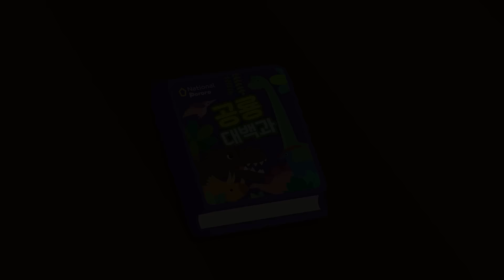뽀로로 공룡동화 | 9화 뾰족 엄지 이구아노돈 | 용감한 아기 이구아노돈! 엄마를 구해줘 | 다이노 뽀로로 | 뽀로로이야기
꼬마 이구아노돈은 자신의 뾰족한 엄지발톱으로 무서운 공룡들도 무찌를 수 있다고 자신만만해하지만, 엄마 이구아노돈은 그런 아들이 걱정이에요. 그러던 어느 날 엄마 이구아노돈이 무서운 육식공룡의 공격을 받고 마는데… 과연 꼬마 이구아노돈은 뾰족한 엄지발톱으로 엄마를 구해낼 수 있을까요?

[가사]
우리는 이구아노돈
온순한 초식 공룡
작은 머리 큰 꼬리
덩치도 크지

평범한 게 보여도
우린 특별해
뾰족하고 긴 엄지
발톱이 있지!

이구 이구아노돈 랄라라 랄라라
이구 이구아노돈 랄라 라라라라